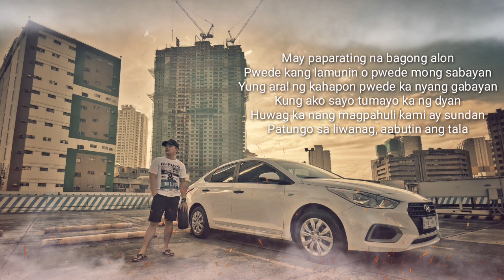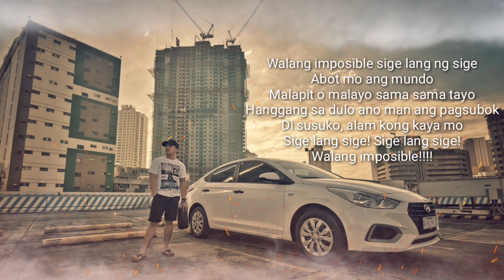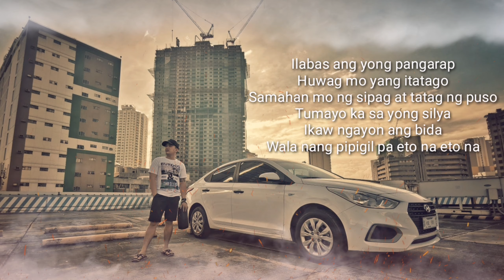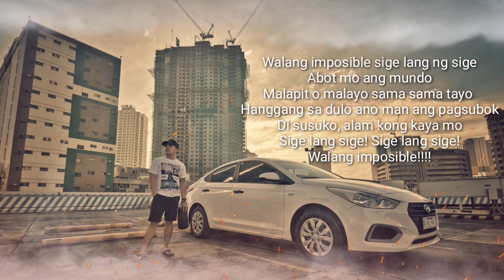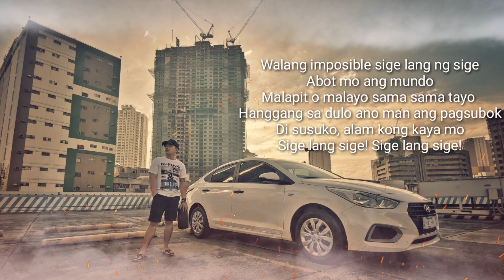SIGE LANG by Quest (Lyric video)